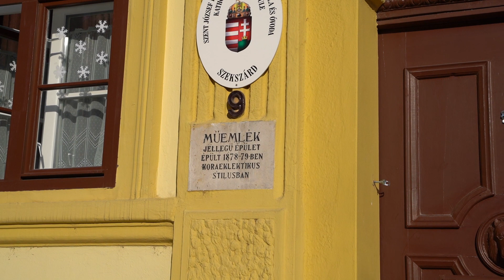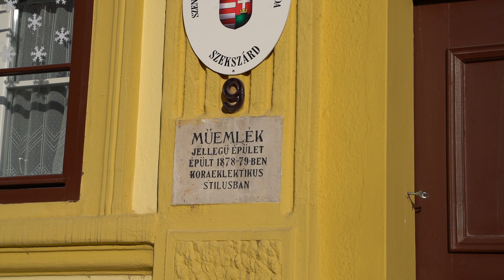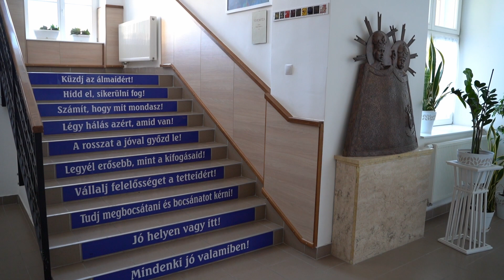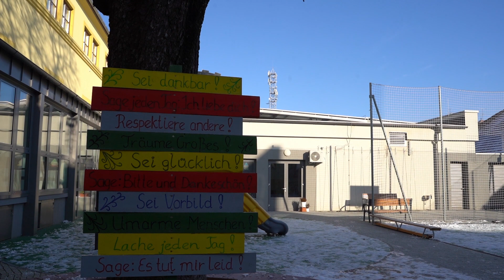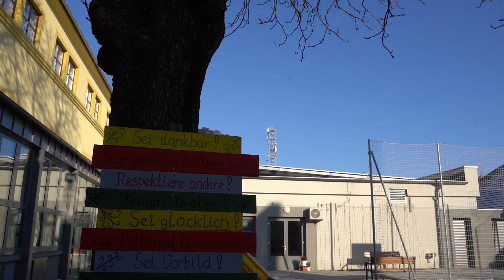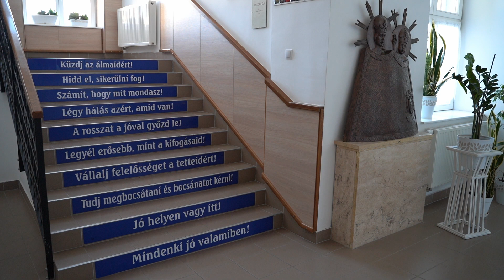🌷Szekszárdi Értéktár🌷 – Évtizedek óta az oktatás szolgálatában – 🏫A római katolikus iskolaépület🏫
Híres színészek, írók, televíziós személyiségek koptatták padjait, és ha kisebb megszakításokkal is, de 1878 óta folyamatosan az oktatás szolgálatában áll. 🏫A római katolikus iskolaépület🏫, amely az egyik ékköve az így is gyönyörű történeti emlékekkel tarkított Garay térnek, jelenleg a Szent József Iskolaközpont otthona.
Az épületről, a benne működő intézményről Fodor Mihályné intézményvezetővel beszélgettünk.